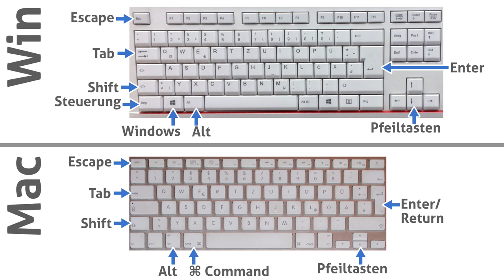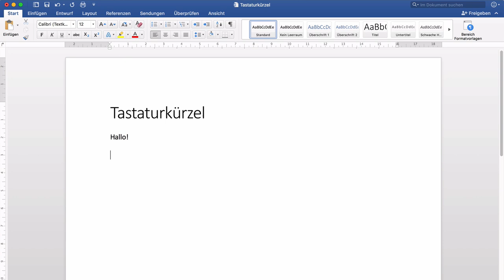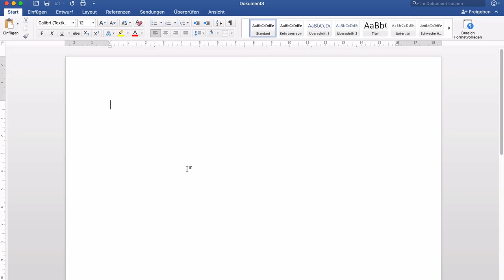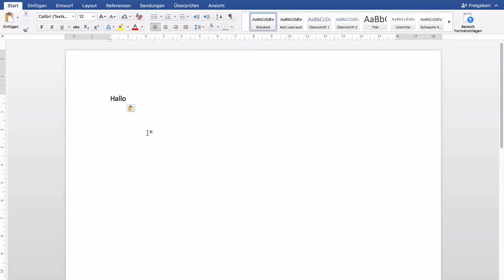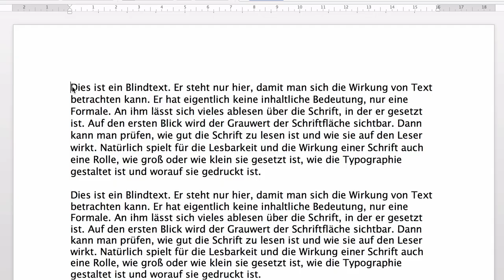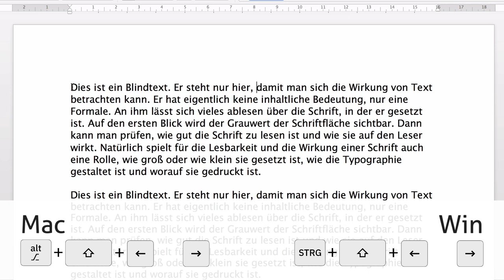TASTENKOMBINATIONEN: 10 KÜRZEL, die DU kennen MUSST – Windows und Mac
Ich zeige Dir 10 wichtige Tastenkombinationen, die Dich am Computer schneller und effizienter arbeiten lassen. Die Tastenkombinationen kannst Du auf einem Windows-PC und auf einem Mac einsetzen. Sie werden Dir die Arbeit am Computer sehr erleichtern.

Es geht z.B. um die Funktionen OK und Abbrechen, um das Kopieren, Ausschneiden und Einfügen, um das Wechseln zwischen Fenstern und Programmen. Im Browser geht es um das schnelle Eintragen einer URL, das Öffnen eines neuen Tabs und das Suchen auf einer Seite. Außerdem um das schnelle Markieren von Text.

## Bildquellen ##

Abbildung Apple Tastatur: DiethartK, File:Deutsche Tastatur (wireless).png Public Domain

Abbildung Windows-Tastatur: Eigene Abbildung